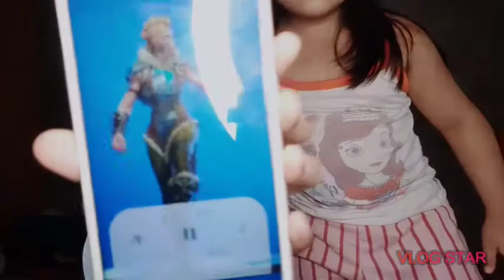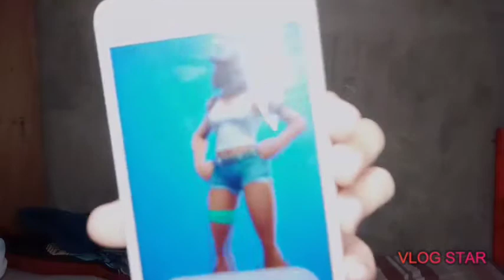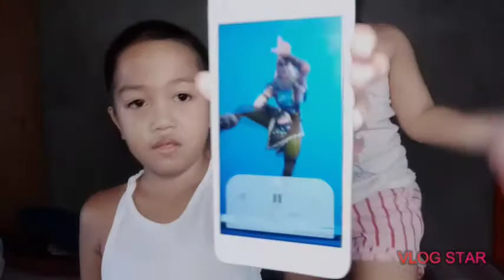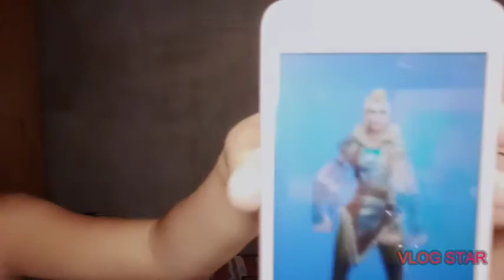Fortnitec dance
Playing with my pinsan